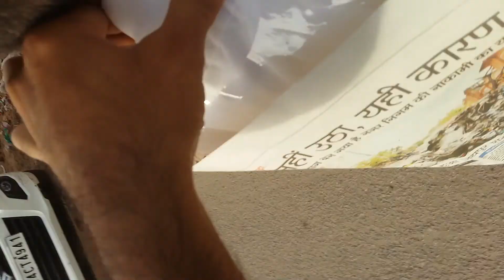My Contribution towards making India clean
Clean jaipur Green jaipur